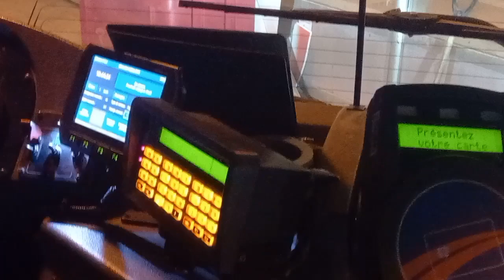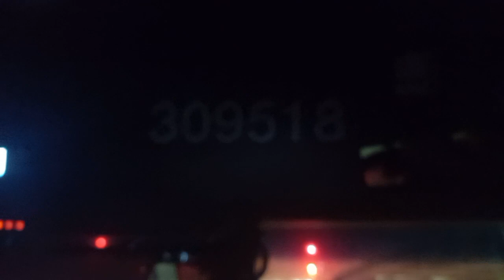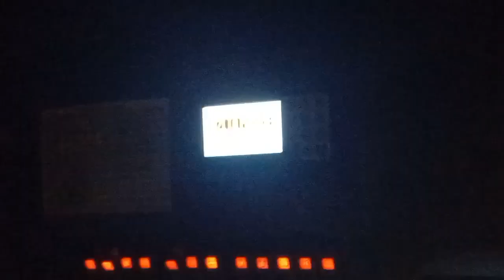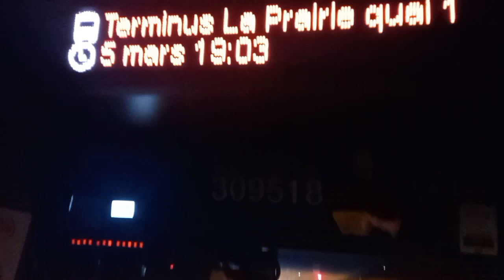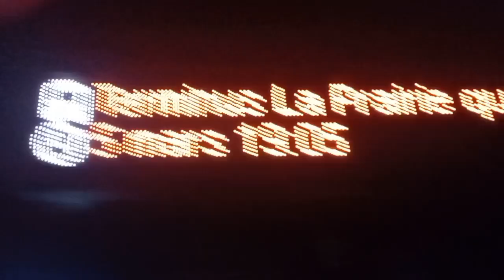Full Ride on exo Le richelain 321